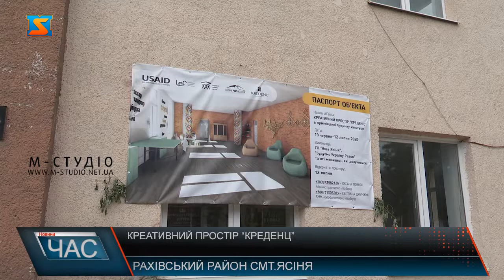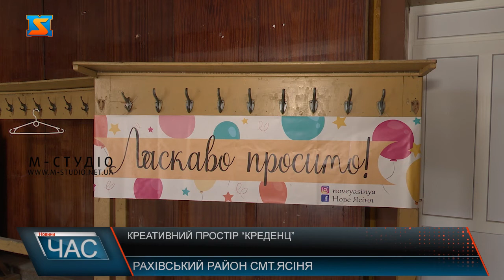Креативний простір «Креденц»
В селищі Ясіня, на Рахівщині, триває ремонт у приміщенні будинку культури – там облаштовують креативний простір «Креденц».
Автори ідеї кажуть, що свідомо не називають це молодіжними простором, адже будуть орієнтовані у своїй роботі на різні вікові категорії. Проведення виставок, зустрічей, конференцій, лекцій, кінопоказів, волонтерська діяльність – все це стане можливим у «Креденці».Близько року тому назад громадська організація взяла в оренду частину місцевого будинку культури. Перебував він не в кращому стані. Наразі тут триває ремонт. Так приміщення виглядатиме після ремонту . Хочеться зазначити, що використають у декорі й місцеві гуцульські елементи. Через карантин є невеличкі запізнення зі здачею об’єкту в експлуатацію. Проте орієнтовно за місяць креативний простір мав би запрацювати. До речі, деякі івенти тут вже проходять.
 Варто додати, що діятиме «Креденц» на безоплатній основі. А отже буде доступний для всіх категорій населення.